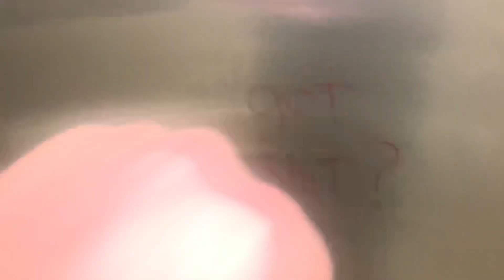Afwall with a lid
This was at a Macy’s in Staten Island mall. Absolutely great toilet. 9/10. Odd it has a lid. But the worst part is there is inappropriate drawing. And I saw 5 children in there. There is 3 washbrooks, 2 2000’s afwalls and 2 new afwalls. I didn’t film the entire restroom because children were horsing around in the restroom.